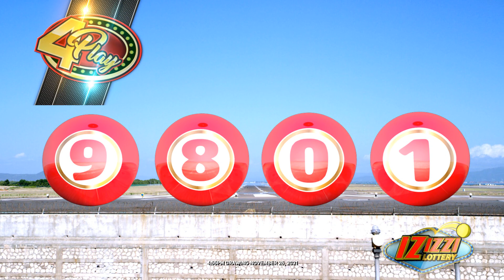IZIZZI Lottery Short 4_55pm 11/26/2021